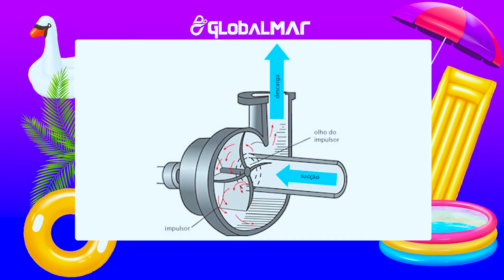COMO TER A PISCINA PERFEITA? Nos te falamos tudo que precisa!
Saiba como deixar sua piscina pronta para a temporada de verão
GLOBALMAR - AQUECEDORES E SOLUÇÕES PARA PISCINAS
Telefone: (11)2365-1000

Compre na nossa loja online os produtos apresentados no vídeo.
vídeo.